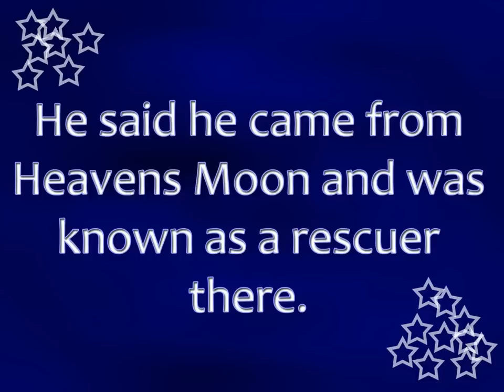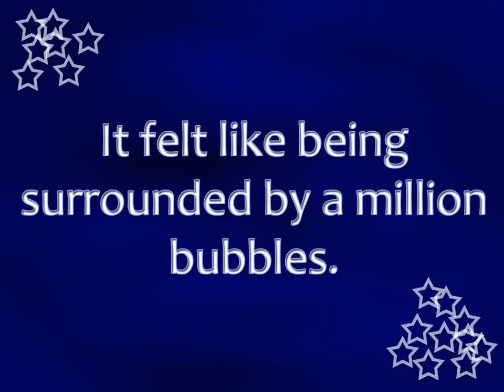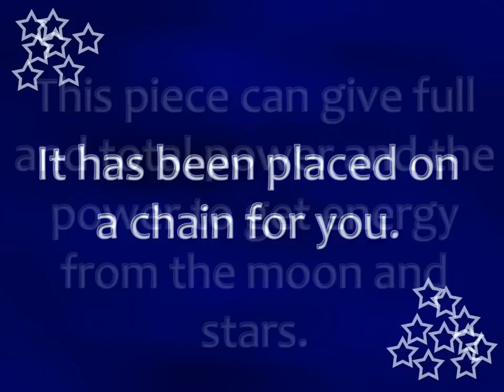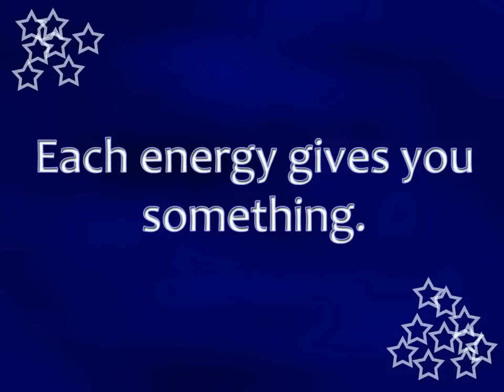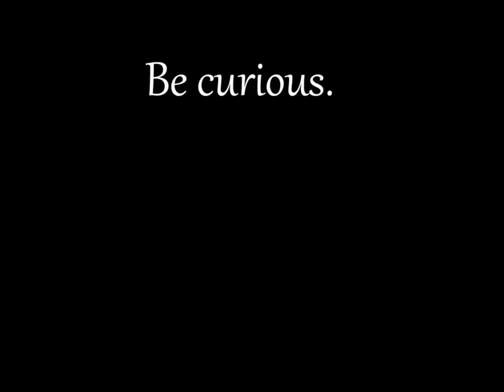Star Man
This piece is all glass with a sterling silver chain and shows the night with the stars and a piece of the moon. This piece was placed around my neck during an investigation into a set of woods in New Jersey near the old ghost town.

We were standing in the woods where the remains of the buildings were and I went to explore some of them. I'm always into that because I like to see what people have left behind. I didn't find much but I did find old bottles and it was interesting. Some of those bottles have not been around since when my grandfather was born.

We ended up staying until evening and there was an awful lot to explore. To see stuff from so long ago is interesting. I had one building left to look at and I had to follow a sort of trail that was overgrown to get to it. I started walking and got about halfway there and a man came onto the pathway. He was dressed in an all black tux with a top hat and carried with him a cane with what looked like a non stop moving orb on the top of it.

He introduced himself as Mr. Stars and I thought great! Here is a weirdo and I like those. Plus I wanted to know about his cane and thought wildly how to ask if I could buy such a wonder. Needless to say that didn't happen but what did was just as amazing.

He said he came from Heavens Moon and was a known as a rescuer there. I don't know what that means and I never had enough time to ask. I really just had to listen to him as he talked so fast and with such excitement. He was so excited to see me as if he knew me!

He took off his top hat and I could see real stars dance around his head and they were all shimmery and pretty. Mr. Stars held a power I have never felt before. I began to feel like I was sodafied! I had a million bubbles all around me. He was not stupid and did not sound funny but he held a great knowledge and you could feel it seeping into you.

Soon I could no longer see him but what I could see was an image of the moon and a bunch of stars all around me. Each star was a soul with gifts to give.

When I could see the path again I woke and could hear the rest of the group calling me. I looked down on my neck because I could feel something and there sat the glass pendant. I have placed it onto a chain for you.

What I have experienced with this piece is full and total power and the power to get energy from the moon and stars. This energy is not like anything else. Each energy gives you something. It can be psychic ability, plain energy, seeing auras, feeling the breath of the plants, fixing another person's brain by touch, saying what you want and then getting it, understanding and communication with those of another reality and dimension. These are the Moon Beings.